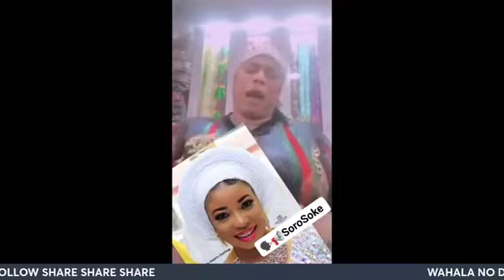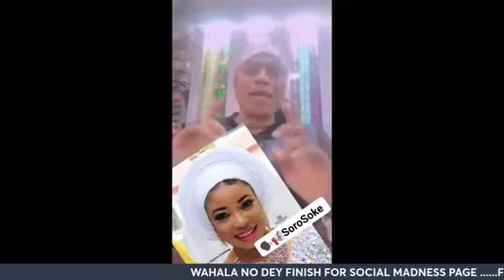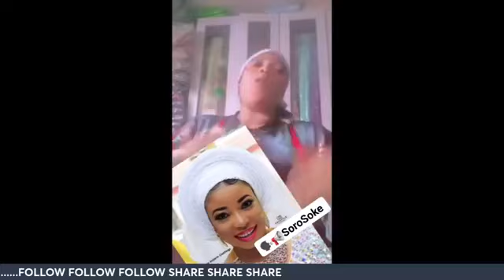SEE HOW IYA IBADAN BLAST LIZZY ANJORIN THE POPULAR YORUBA ACTRESS..CHECK IT OUT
lizzy anjorin#iya ibadan#yoruba actress#gist'slife
Gist'slife tv gives you latest vibes on
news
Music videos
Events Livestream
Entertainment videos
Tv talks
Events shooting
Much 💕💕💕